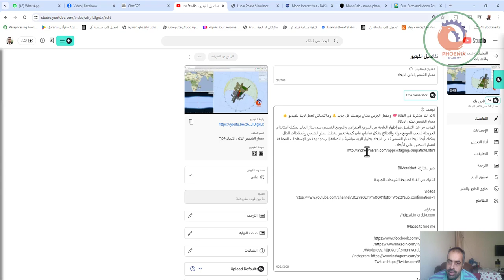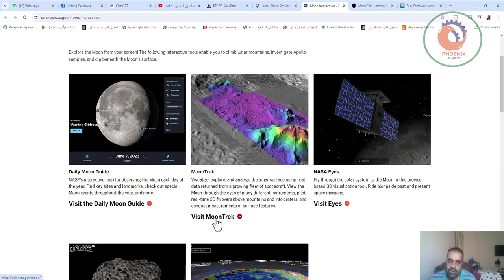مسار القمر ثلاثى الابعاد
يمكنك استخدام عدة برامج لمحاكاة مسار القمر ثلاثي الأبعاد، وهي توفر ميزات متنوعة تشمل مراحل القمر وتفاعلاته مع الأرض والشمس:

Lunar Phase Simulator: يقدم محاكاة لمسار القمر ومراحله المختلفة، ويوضح كيفية ظهوره من الأرض بناءً على موقعه في مداره【​ (GitHub Pages)​
Moon Interactives by NASA: يتيح لك استكشاف سطح القمر ببيانات واقعية من المركبات الفضائية، كما يمكنك استخدام أداة MoonTrek لمشاهدة رحلات ثلاثية الأبعاد في الوقت الحقيقي على سطح القمر【​ (NASA Science)​
MoonCalc: يعرض مسار القمر وارتفاعه وزاوية ارتفاعه، بالإضافة إلى معلومات عن مواعيد الشروق والغروب والمراحل القمرية المختلفة【​ (MoonCalc)​
Sun, Earth and Moon Position - 3D Simulator: يتيح لك معرفة الموقع الدقيق للشمس والأرض والقمر في أي وقت تختاره، مع إمكانية عرض الأماكن التي تكون في الليل أو النهار【​

❤️ روابط التواصل
✅ انستجرام